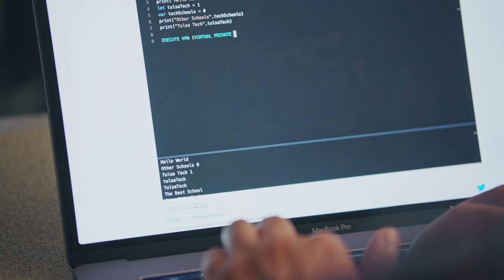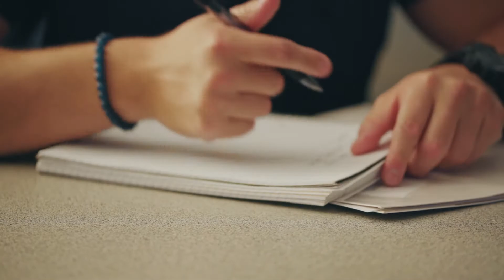Become an Ethical Hacker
Get the skills to be a force for good on the internet. Perfect the skills of protecting networks from dangerous attacks. Plus, build upon your skills to help companies protect valuable and personal information. Make Your Own Path to a career defending information from those out to steal it.

💰 Tulsa Tech is tuition-free for local high school students, and very affordable for adults. We offer many opportunities for financial aid